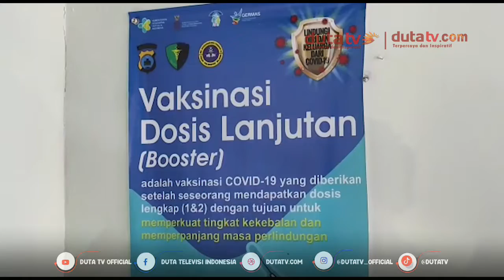Gelar Dukung Percepatan, Iwss Kalsel Vaksinasi Massal